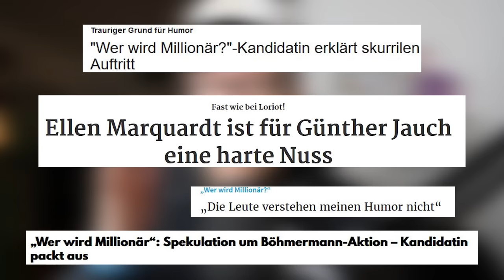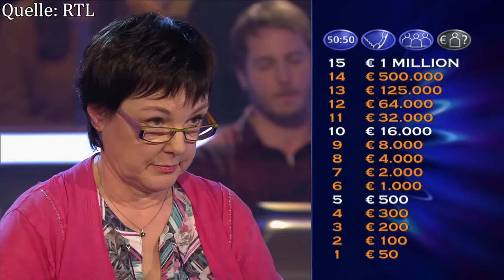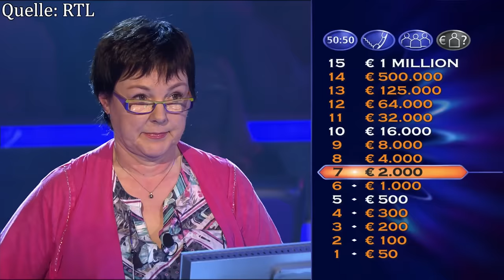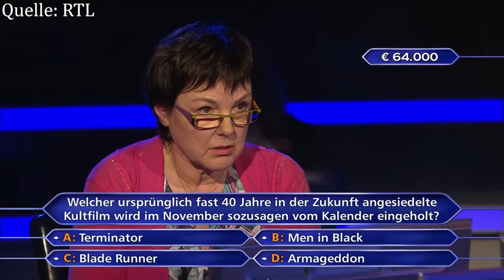Wer wird Millionär: Die legendäre HORRORKANDIDATIN!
Wer wird Millionär: Die HORRORKANDIDATIN Ellen Marquardt macht Günther Jauch das Leben schwer!
Amazonlink des Tages

Bereits seit 1999 ist Wer wird Millionär mit Günther Jauch einer der Quotengaranten von RTL. Und obwohl es schon einige schräge Kandidaten in der Sendung gab, setzt Ellen Marquardt noch einen drauf. Die Witwe aus Neuss besticht mit ihrem staubtrockenen Humor, frechen Sprüchen, seltsamen Antworten und lustigen Wünschen. Und wir alle fragen uns, wie heißt denn nun ihre Katze!?
Diese Folge von WWM wird wohl definitiv in die Geschichte des Formats eingehen.
Und ich zeige euch natürlich nicht nur ein best of aus den lustigsten Stellen, sondern werde das Ganze auch noch kommentieren, parodieren und analysieren.

Viel Spaß!

Adresse meines Postfachs:
Alexandre Onion
Postfach 53
24785 Fockbek